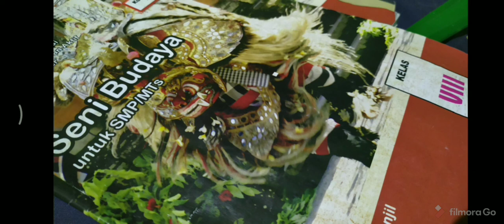Review Materi 8 kelas 8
simak video dengan baik dan kerjakan soal dengan teliti